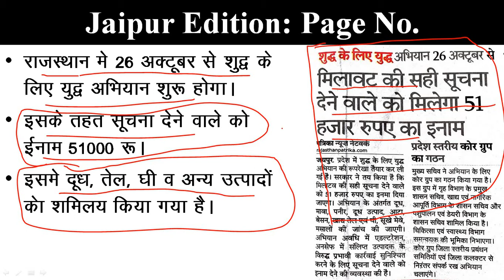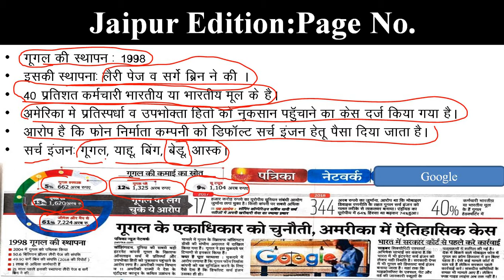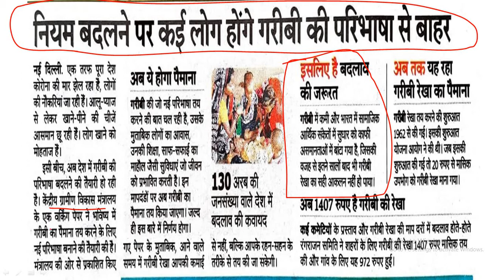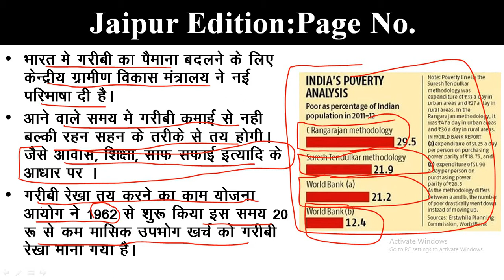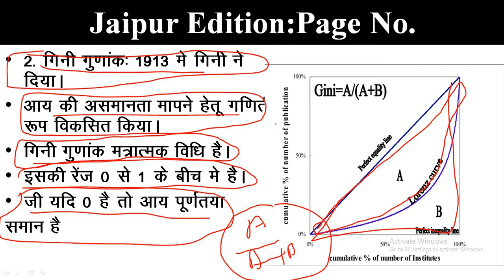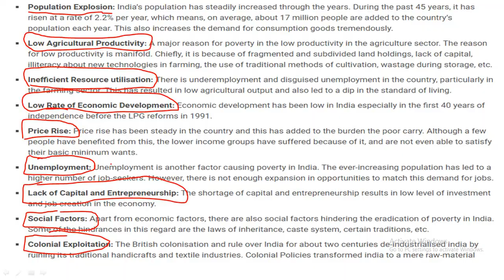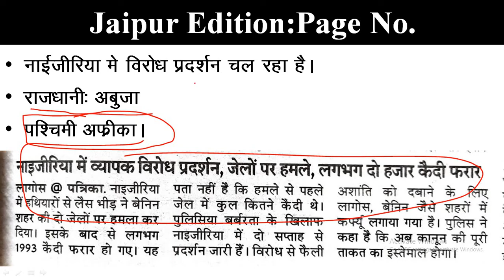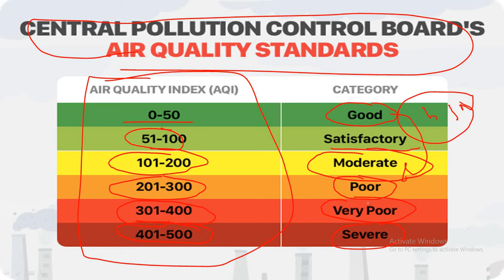Rajasthan Patrika Newspaper Analysis | 22 Oct 2020 | Current Affairs